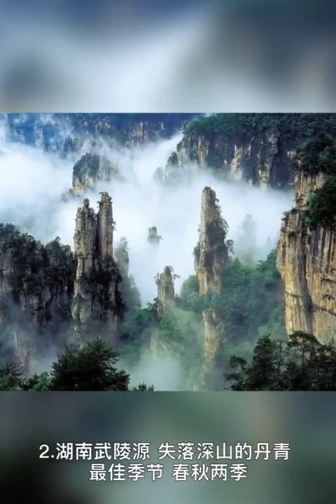旅游汇总表太有用值得收藏